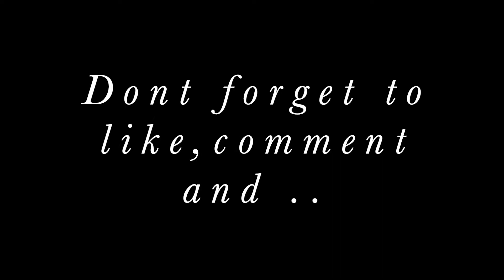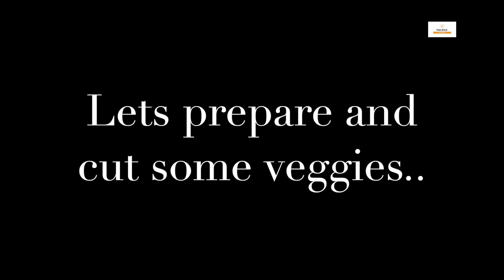How to make Veggie Pesto Pasta | Easy & Homemade Recipe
Learn how to make "VEGGIE PESTO PASTA RECIPE " with Food Space by Saumya.

INGREDIENTS you'll need for the preparation:

- PASTA - 2 CUPS
-  Pesto Paste
- Mayonnaise
-  Zucchini
- Cherry Tomato
- Salt to taste
- Black pepper
- Olive Oil
- Bocconcini cheese
- Corn
- Lettuce - Iceberg, Lollo-rosso

* STEPS you will need to follow: -
1. Take a vessel & Add water to boil pasta.
2. Boil water for 10 minute and add pasta to boil and then later drain the water once the pasta is cooked.
3. Add a pan & add olive oil and saute zucchini and corn.
4. Now take a mixing bowl, add pasta when it's cool, later add all the vegetables, mayonnaise, and pesto paste, salt, and pepper.
5. Garnish with bocconcini cheese and olive oil.
6. Serve Chill!
Enjoy your tasty Veggie Pesto Pasta! Happy Cooking!